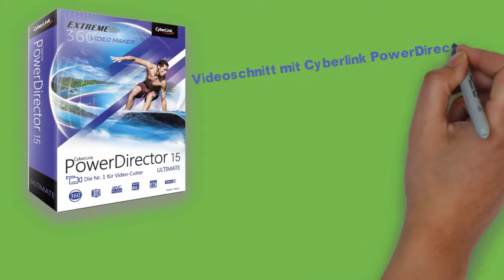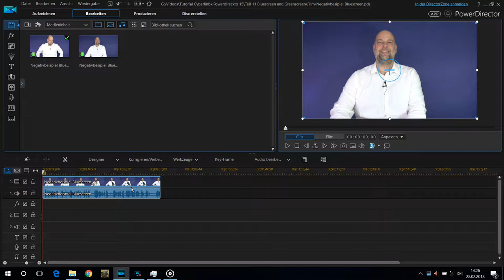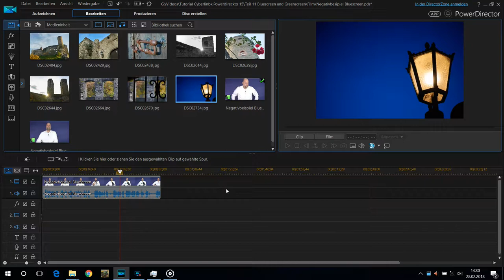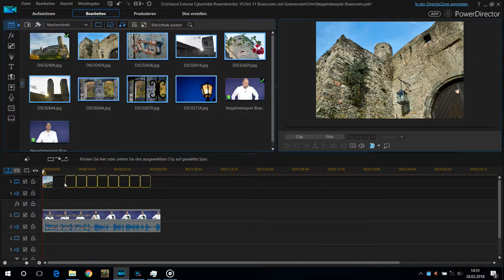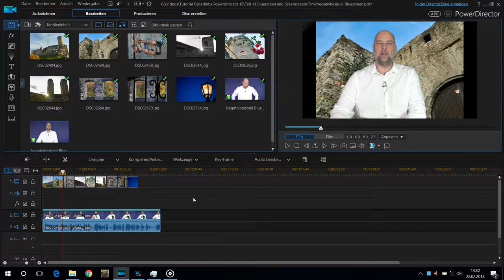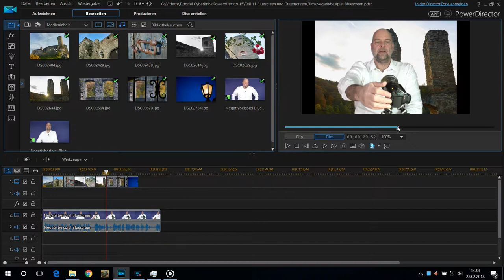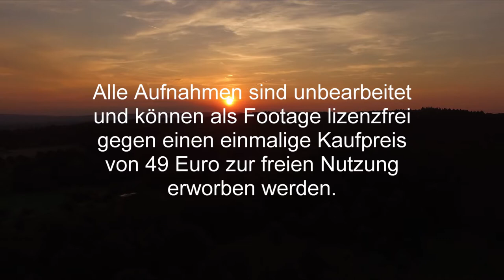Lernvideo Einfach Schneiden Cyberlink Powerdirector Blue-, Greenscreen und Chroma Key Teil 11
In Teil 11 erkläre ich, wie ihr einen Chroma Key Effekt anwendet könnt. Und was sind die richtigen Hintergrundfarben um ein gutes Ergebnis zu erzielen?

In Teil 12 werde ich einen Titel mit Masken erstellen.

Links zu den im Video vorgestellten Produkten:
2 in 1 Falthintergrund Chromakey 210x150 blau und grün:

Walimex Pro WT-806 Lampenstativ :